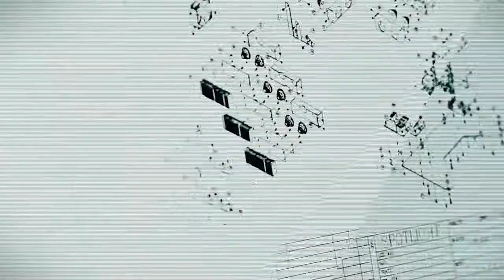Spotlight - Video intro